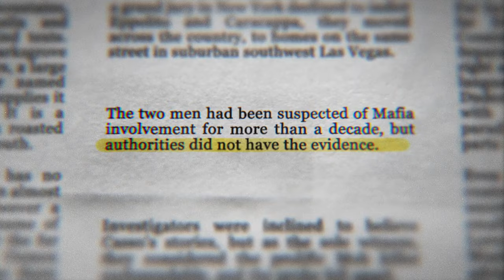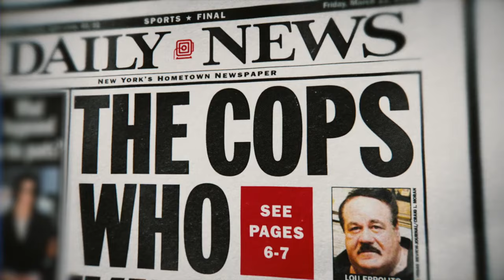Blood and the Badge - Jerry Beharry (Narrator)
This is an Audiobook Trailer for "Blood and the Badge", narrated in June 2024.  Written by Michael Cannell, look for it on January 14th, 2025!